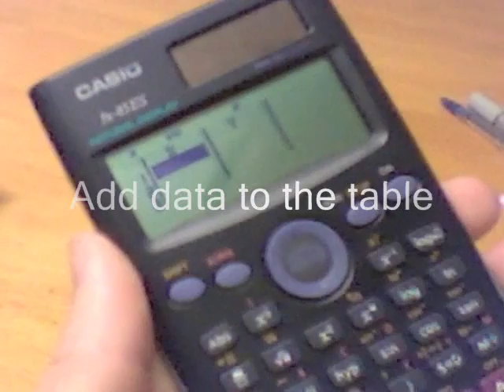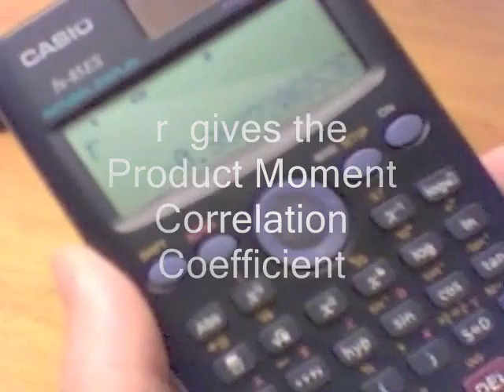y-on-x Regression (Casio fx85ES)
Using the Stats mode on the Casio fx85ES calculator to find the y-on-x linear regression line (with the Product Moment Correlation Coefficient thrown in)